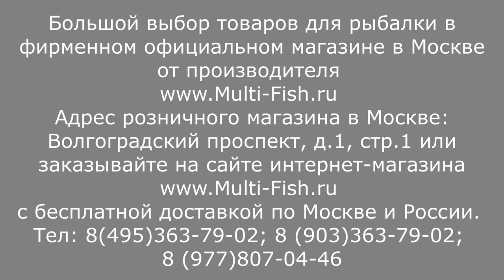Удилище болонское COLMIC SEVEN KEY S21. Обзор болонских удилищ КОЛМИК СЕВЕН КЕЙ С21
Удилище болонское COLMIC COLMIC SEVEN KEY S21 это новинка 2023 года от компании Colmic. Удилище универсальное. Колмик СевенКей с21 подойдет для ловли на течении и в стоячей воде. Тест серии 20гр. Болонские удилища выпускаются в длинах 5,6 и 7 метров. Строй удилища средне-быстрый.
Купить болонское удилище Colmic Seven Key s21 можно в официальном фирменном магазине товаров Colmic (Колмик) в России 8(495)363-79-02 или оформить заказ на сайте по ссылке
Катушки к болонским удилищам можно выбрать в разделе Катушки на сайте по ссылке

Наши преимущества:
2. САМЫЕ НИЗКИЕ цены со склада производителя, по Программе лояльности магазина Мульти-Фиш!
3. БЕСПЛАТНАЯ доставка по Москве и России в рамках Программы лояльности!
4. БЕССРОЧНАЯ гарантия на заводской брак на ВСЕ УДИЛИЩА!
5. Свой фирменный СЕРВИС-ЦЕНТР работающий более 20 лет! с ПОЖИЗНЕННОЙ гарантией на место ремонта!